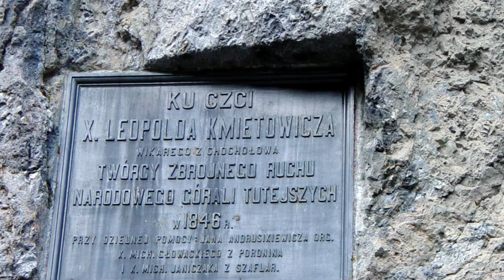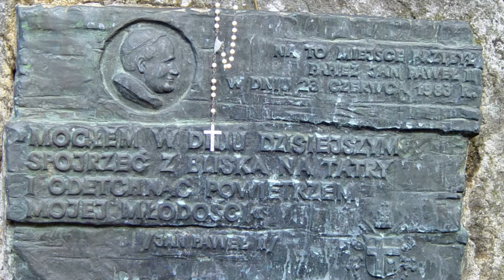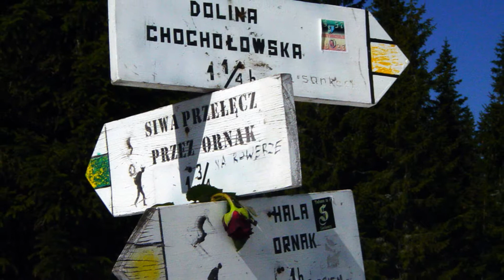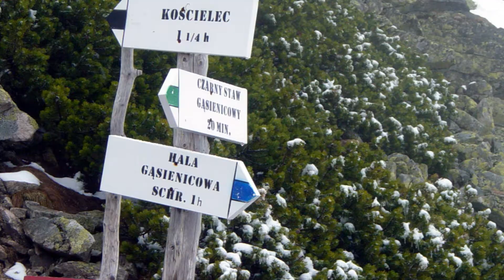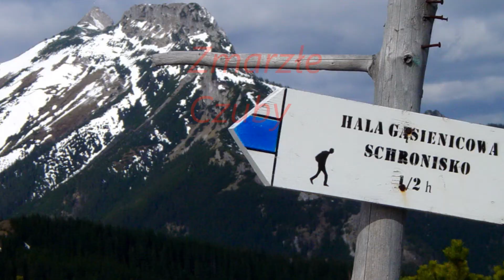05. 04 Tatry Zachodnie i Wysokie